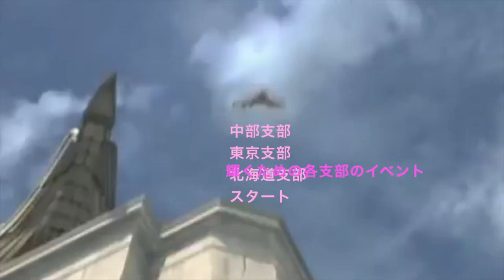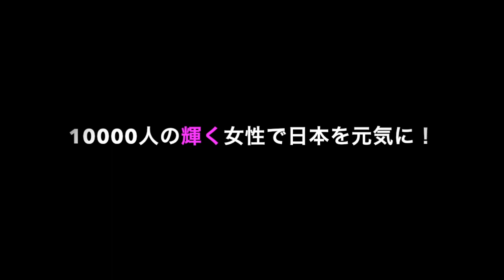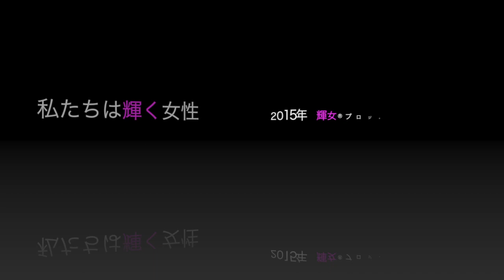輝女年末2014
一般社団法人輝女クラブ（キラ女クラブ）